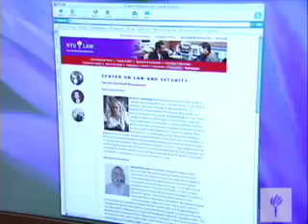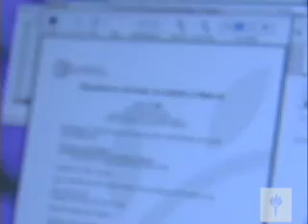Do we as a society approve of torture as a matter of course, a matter of policy?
"Do we as a society approve of torture as a matter of course, a matter of policy?" asks executive director of the Center on Law and Security at NYU's School of Law Karen J. Greenberg,